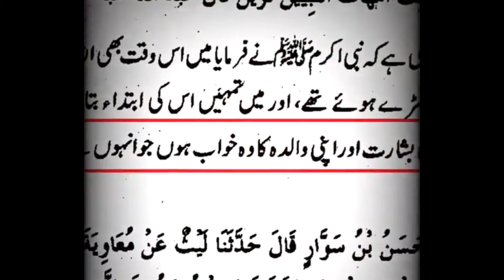😭Mufti Rashid Mehmood Rizvi (حافظہ اللہ) ALLAH Ka Khof Kryn | Engineer Muhammad Ali Mirza حافظہ اللہ